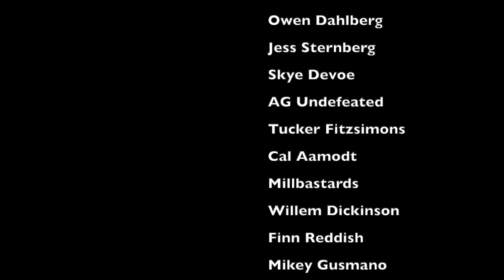KATU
Street clips over the past two seasons (2021/2022). Special thanks to everyone that helped along the way :)

Song: Sun Katu by Vesta